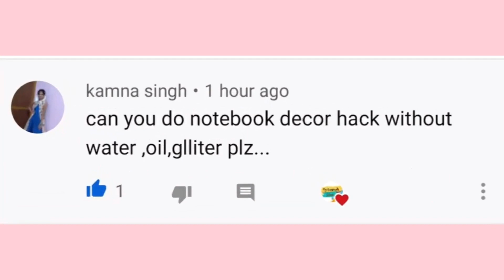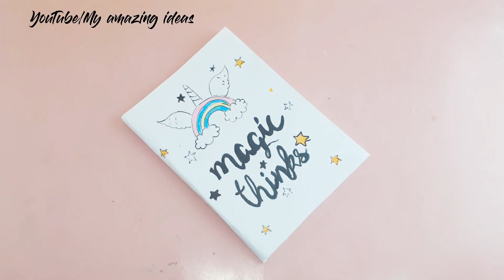Diy unicorn diary without cardboard | how to make unicorn dairy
Diy unicorn diary without cardboard | how to make unicorn dairy | diy dairy

♡ What type of craft do you like to see in my next video tell us in comments ♡

Cover topic:
diy diary
diy diary decoration
diy diary cover
how to make diary at home
how to make dairy at home with paper
how to make diary decoration

About :
My amazing ideas is a channel where you can find easy diy ideas,art and craft,cooking and much more ideas for daily ues